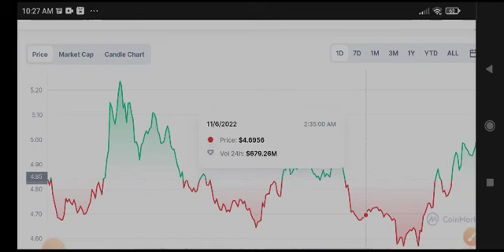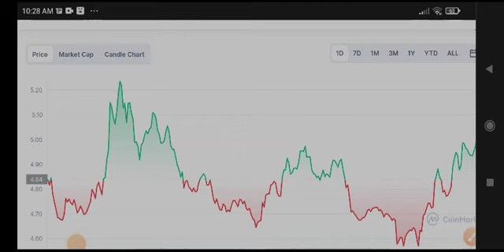Mask coin News Today! Mask Price Prediction